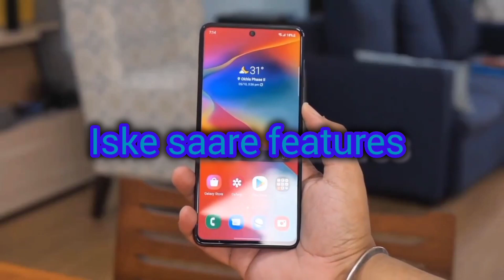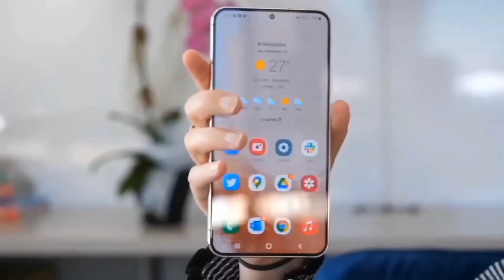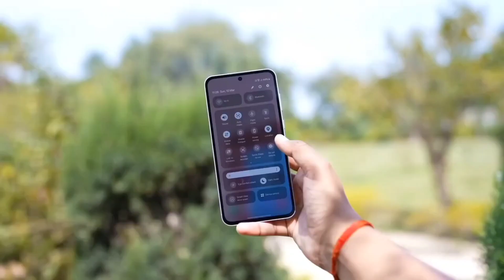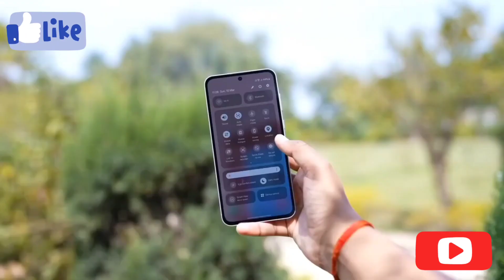Samsung Galaxy M35 5G : First Look | Launch Date | Samsung M35 5G Unboxing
Samsung Galaxy M35 5G - with Exynos
1380.! 4 [HINDI]

The Samsung Galaxy M35 5G is an upcoming mid-range smartphone that is expected to be launched soon. Based on leaks, the Samsung Galaxy M35 5G is expected to sport a 6.6-inch Super AMOLED display with a 120Hz refresh rate. It is likely to be powered by Samsung's Exynos 1380 processor, which is manufactured on a 5nm process and features four Cortex A78 cores at 2.4GHz, four Cortex A55 cores at 2.0GHz, and a Mali G68 GPU. The phone is expected to come with 6GB of RAM and 128GB of storage, with expandable storage via a microSD card. For cameras, the Galaxy M35 5G could be a rebadge of the Galaxy A35 5G, with some minor changes. The Galaxy A35 5G has a triple-camera system on the back, consisting of a 50MP main sensor with f/1.8 aperture and OIS, an 8MP ultra-wide angle camera, and a 5MP macro sensor. There is a 13MP snapper on the front for selfies. The Galaxy M35 5G is expected to pack a 5,000mAh battery with 25W fast charging support. Other features include an in-display fingerprint sensor, USB Type-C port, and an IP67 dust/water resistance rating.